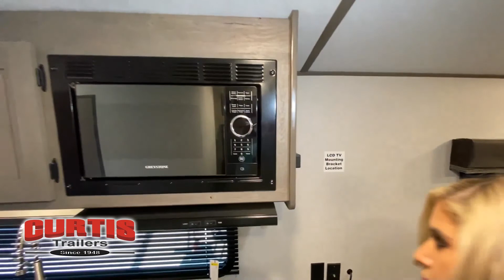Keystone-Springdale-222RD - by Curtis Trailers of Portland & Beaverton, Oregon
Keystone Springdale travel trailer 222RDWE highlights:

 Semi-Private Bedroom
 Pass-Through Storage
 Bluetooth Radio
 Furrion Oven
 Booth Dinette

 Let your adventurous spirit be completely cared for with this Springdale travel trailer! This unit is compact enough to get to the campsite easily, yet it contains everything you need to have an enjoyable getaway without feeling like you're "roughing it." A queen-size bed is secluded in the front of this trailer so that you can have some privacy while you sleep or get ready for the day, and a sofa and booth dinette in the back provide comfortable seating space for you and your family while you sit down with a meal or use the entertainment center. You will also be happy to find a pantry so that you can store your favorite goodies for any late-night snacking.

 In any Keystone Springdale travel trailer, you will find premium features to make your camping experience feel like a home away from home. Some of these features are a 6 cu. ft. refrigerator, a reversible bedspread, and a DVD/CD/MP3/Bluetooth stereo. These travel trailers will provide you and your family with all of the travel conveniences you want and expect without costing you a fortune. Each model includes a fully walkable roof, Dexter E-Z Lube axles, and a mega pass-through storage compartment to hold all of your gear. These are just a few of the standards that create a unit built to last through your adventurous excursions! So come today and pick a Keystone Springdale travel trailer that best suits you!

At Curtis Trailers, we live and operate by our slogan “Our Business is Your Vacation!”  We provide best-in-class products and services for the RV lifestyle to provide a fun and exceptional experience by understanding the needs of our customers that is supported by the quality and capabilities of our people.
The Northwest’s Towable Leader Since 1948
Curtis Trailers is a full service RV dealership featuring America’s top brands of travel trailers, fifth wheels, toy haulers, tent trailers and pickup campers. With three generations of the Curtis family and a dedicated support team, we are committed to making your RV adventure fun and rewarding for you and your family.

Curtis Trailers – Portland Location
10177 SE Powell Blvd.

Curtis Trailers – Beaverton Location
21525 SW Tualatin Valley Highway

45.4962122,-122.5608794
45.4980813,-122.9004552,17